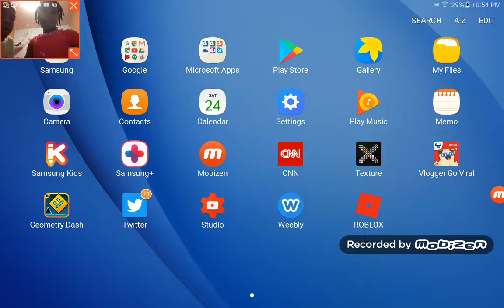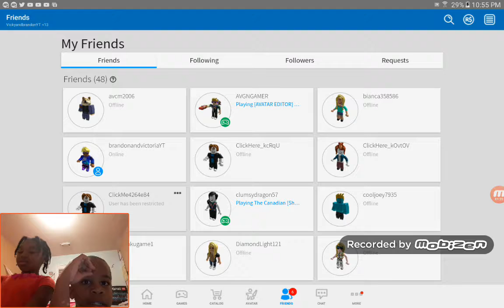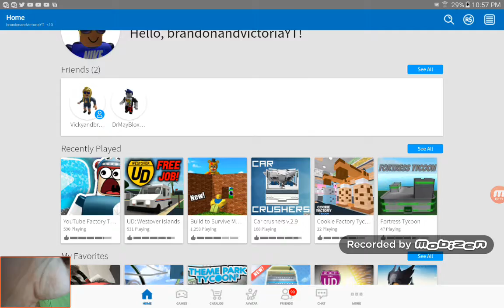WHAT HAVE YOU DONE